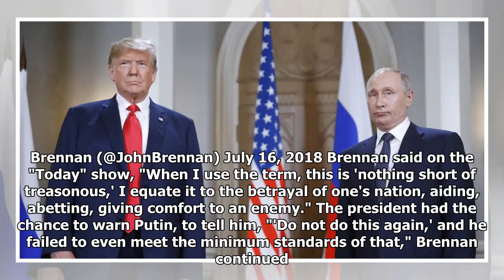Trump lashes out at former CIA director over criticism of Putin summit remarks